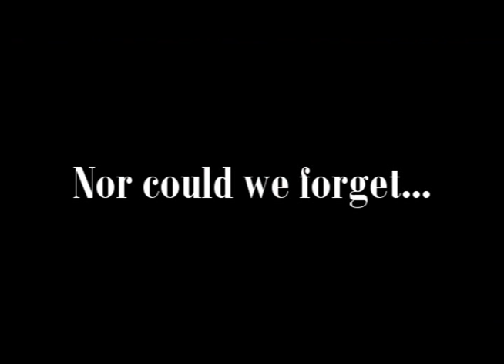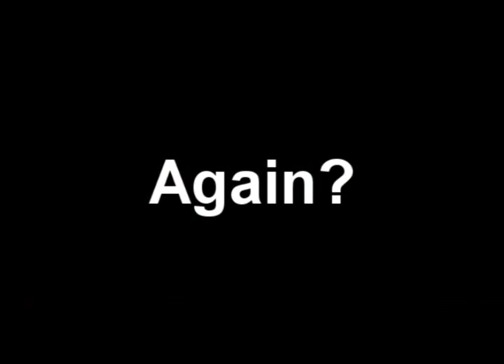Sanctuary - Season Four Teslen *spoilers*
*SPOILERS*
Seriously, major season four spoilers... so don't watch if you don't want to be spoiled.
Based off the behind the scenes footage of season four on Breakfast TV Vancouver.